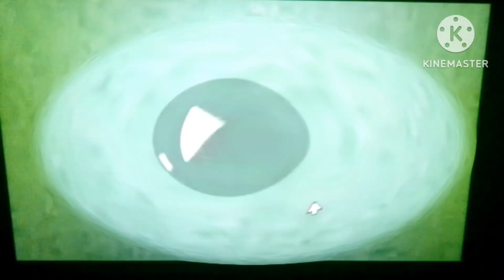(NEW) Blackout Csupo Effects (CJTOT2025 is Premiering in 353 Days)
Zoopals Effect v2 is Wrong, Because I Put Zoomed.